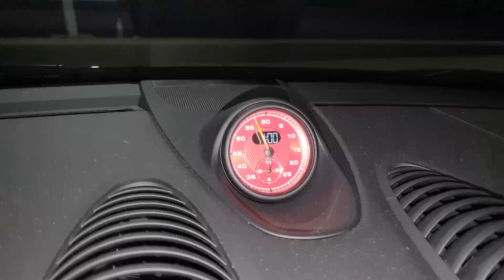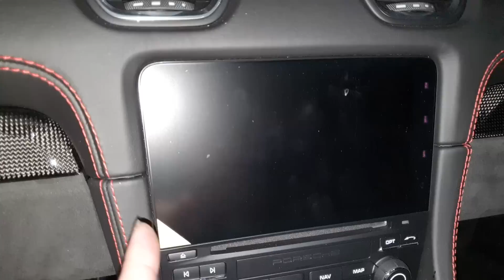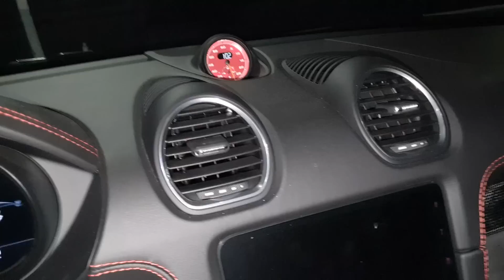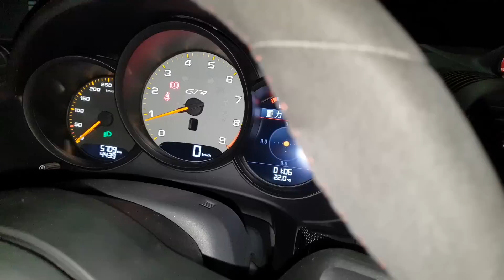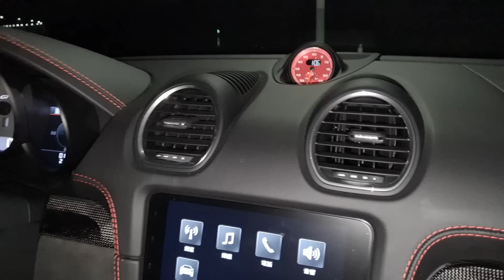嘉義車聚聖地巧遇Porsche GT4【手排賽道版】白同學保時捷GT4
白同學3C破盤價創意倉庫